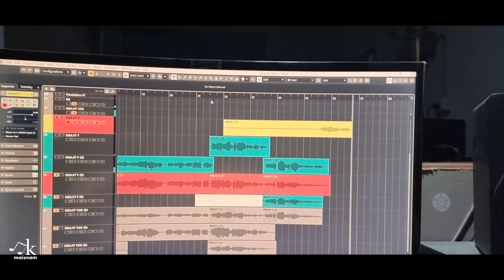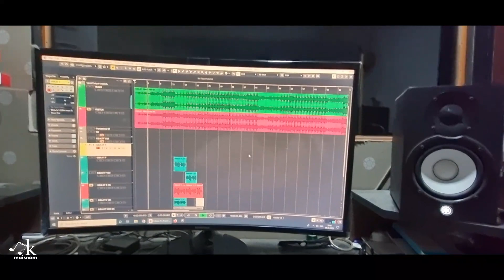MEICHAK || IN THE STUDIO || RK MAISNAM || SIBAJIT KONTHOUJAM